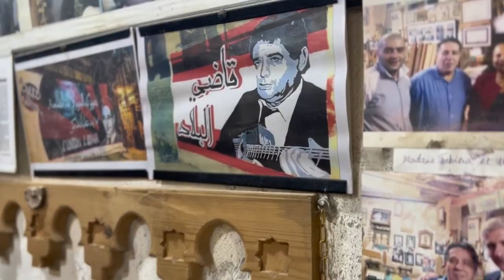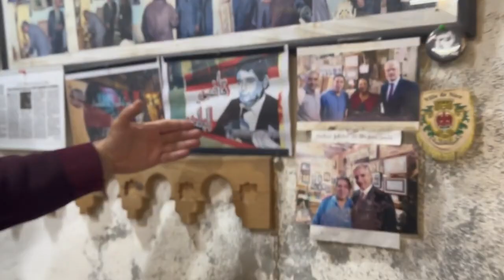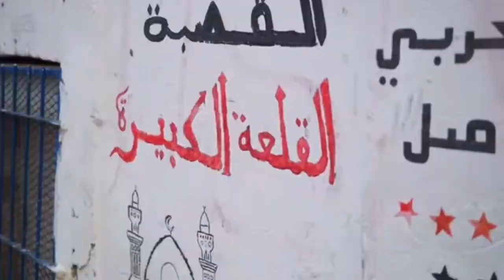NASSIM BOUR - TARIKHNA CHAB3A USMA (Official Video Clip)